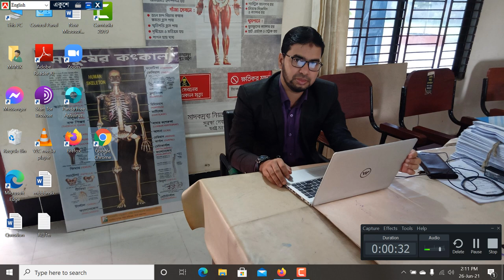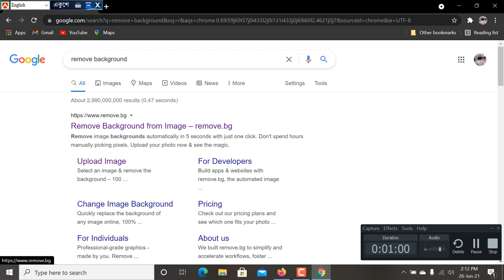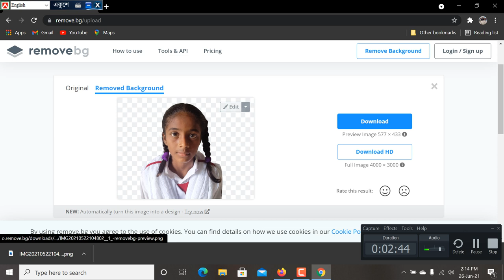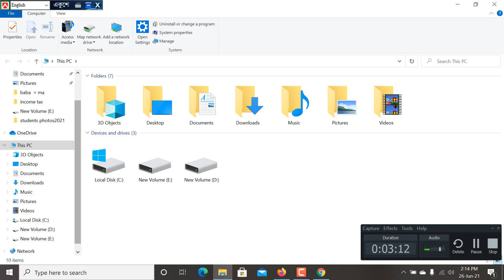how to remove beg ground of any image